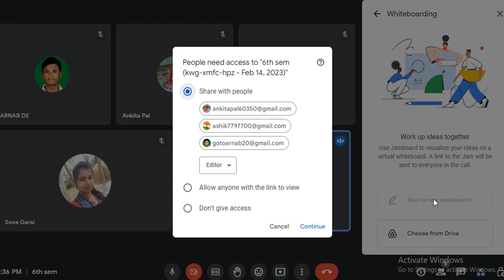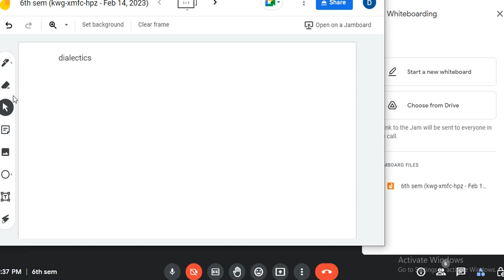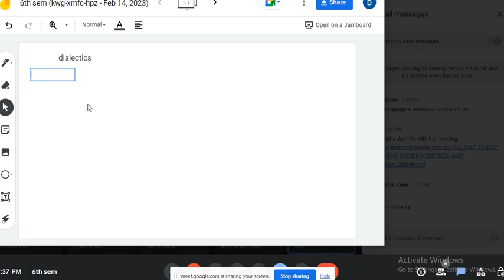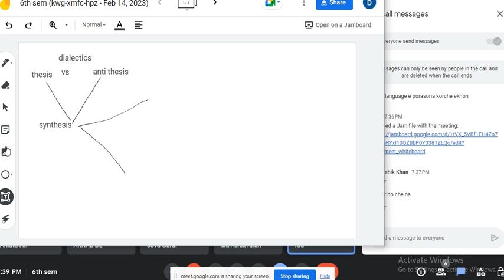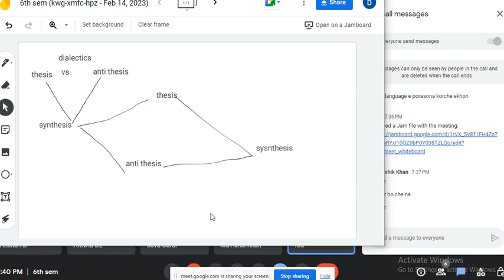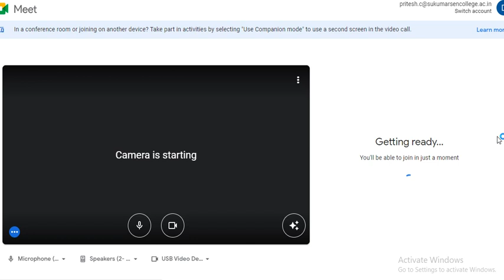14 02 2023 19 01 54 DSE 4 Dialectics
6th semester, Burdwan University, DSE 4, Marxism, Dialectics